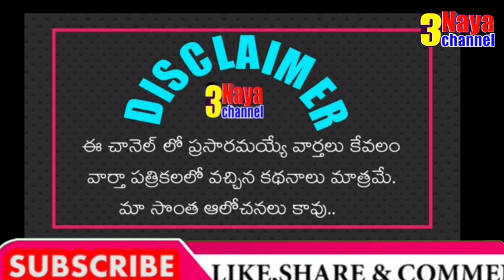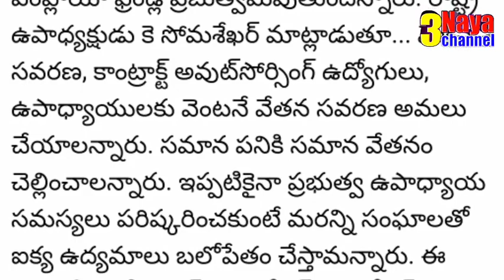తెలంగాణ ఉద్యోగుల పీఆర్సీ, సీపిఎస్ రద్దు కోసం మరిన్ని ఉద్యోగ సంఘాలతో ఐక్య ఉద్యమం...